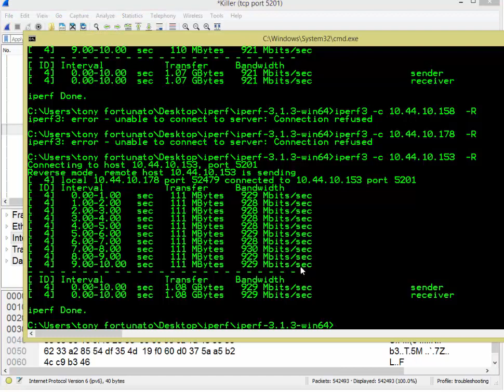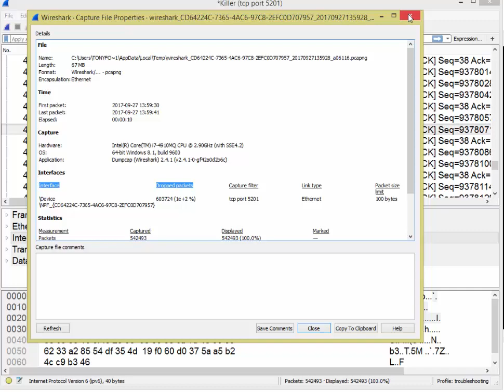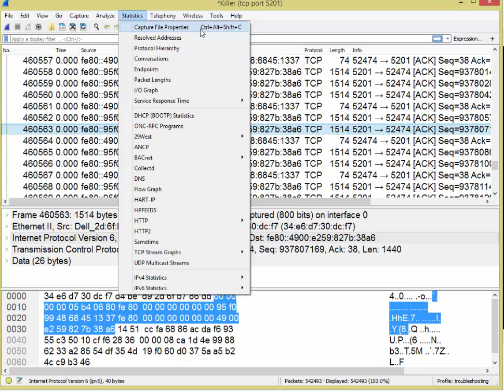Wireshark Dropped Packet Counter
For those of you who read my material regularly, I’m sure you will remember me referring to ‘baselines’ and ‘tool calibration’ exercises.
The point is for you to take a closer look at your tools or applications and understand how they behave and in some cases what changes version changes may bring.